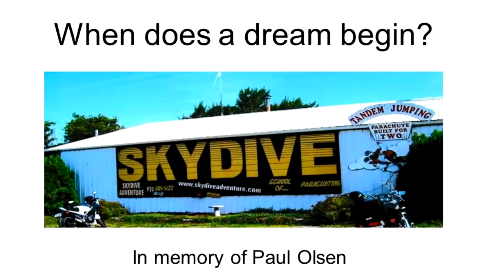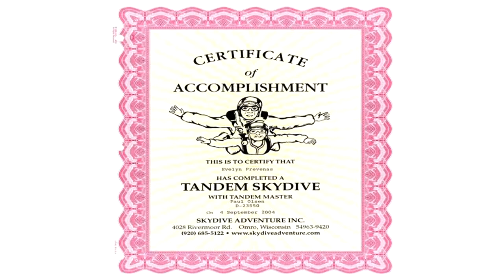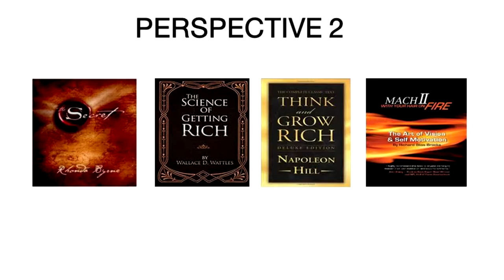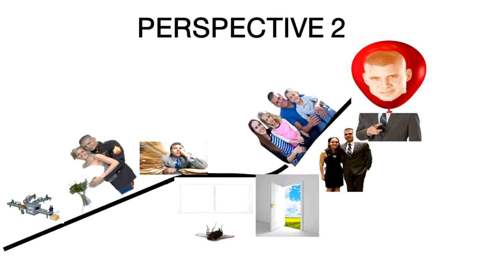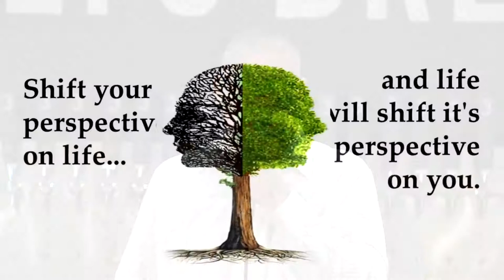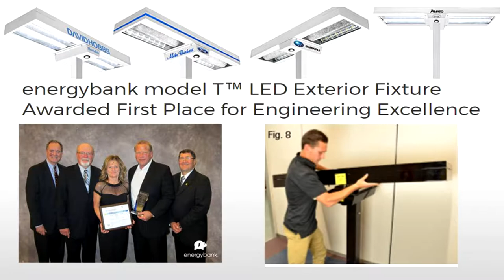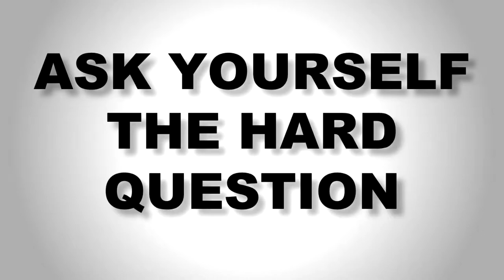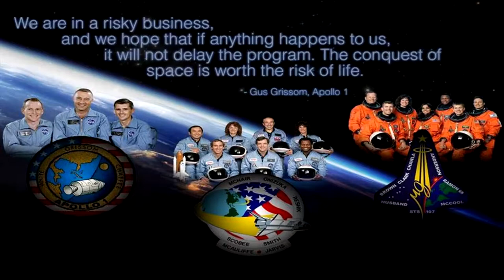Ignite Sheboygan 01152018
Ignite Sheboygan January 15, 2018